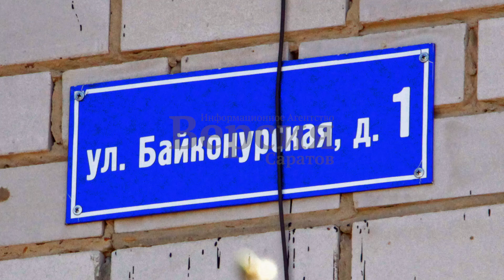Фонтан кипятка и болото на Байконурской